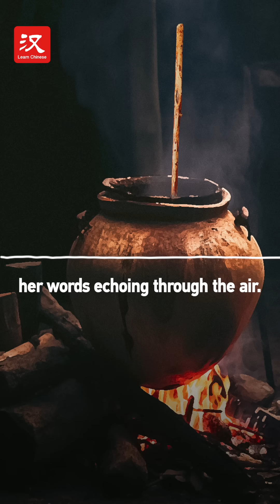Why do Chinese people worship 'Silkworm Goddess' on the 'Grain Buds'?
The eighth solar term on the traditional Chinese calendar, Xiaoman (小满 xiǎo mǎn), or the Grain Buds, is the second solar term in summer. In this episode, we take you to the folklore of Lei Zu, who was revered as the "Silkworm Goddess". Legend said she discovered the art of raising silkworms and imparted the knowledge of creating exquisite silk garments to others.